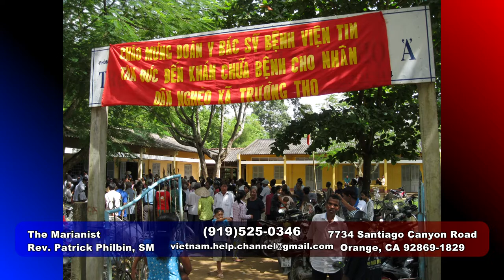Rev. Patrick Philbin (S.M) The Marianist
Cha Patrick Philbin, thuộc Dòng Society of Mary (Marianist). Cách đây hơn 20 năm, Cha được bài sai của Giám Mục quận Orange, California, để trở thành Linh mục Linh hướng cho các sinh viên ở một trường Đại học của California, Irvine. Kể từ lúc đó, Cha đã gặp và linh hướng cho rất nhiều sinh viên Công giáo Việt Nam ở trong trường. Một người học trò của Cha đã nhờ Cha về Việt Nam để giúp anh trong việc mai táng Bố Mẹ của mình và Cha đã đồng ý về với anh. Đó chính là lần đầu tiên Cha đến Việt Nam, vào tháng 12, năm 2000. Sau khi giúp mai táng Bố Mẹ của mình, anh đã mời Cha tham quan Nhà thờ Đức Bà và những thắng cảnh khác ở Sài Gòn. Trước khi kết thúc chuyến đi Cha đã tới thăm toà tổng Giám mục và đã gặp Anh Tuấn, người sau đó trở thành trợ tá đầu tiên của Cha. Anh Tuấn đã năn nỉ Cha hãy quay lại giúp dạy Tiếng Anh cho những sinh viên ở đây. Cha đã đồng ý và đã quay lại cho tới nay đã được 21 năm. Cha thường qua Việt Nam 3 tháng sau đó quay trở lại California, và cứ tiếp tục như thế. Vào năm 2008, mình là một trong những học trò của Cha trong lớp Dịch thuật ở Trung tâm Mục Vụ. Bất ngờ mình bị tai nạn giao thông, và cha đã hỏi thăm và giúp đỡ mình, rồi sau đó ngỏ lời mời gọi mình giúp cho Cha trong sứ vụ của Cha ở Việt Nam. Từ đó trở đi mình trở thành phụ tá của Cha trong việc dạy học và giúp đỡ những ai có hoàn cảnh khó khăn.
Bên cạnh việc dạy Tiếng Anh cho các Anh em Chủng sinh ở Đại chủng viện Thánh Giuse và các Soeur ở nhiều dòng khác nhau, Cha còn giúp người nghèo ở Việt Nam thông qua nhiều dự án và vùng miền khác nhau.
Các dự án gồm có chương trình nước sạch, xây nhà tình thương, thăm và giúp đỡ nhu yếu phẩm cho các mái ấm khiếm thị, câm điếc, trẻ em mồ côi, người già neo đơn, sinh viên nghèo hiếu học. Ngoài ra Cha còn thăm và giúp đỡ cho các trại cùi ở Bến Sắn, Bình Dương, Đơn Dương, Lâm Đồng, Bình Thuận... Bên cạnh đó, Cha thường xuyên hỗ trợ cho các đoàn bác sĩ thiện nguyện để họ đi tới khám và phát thuốc, phát quà cho các hộ gia đình nghèo ở vùng sâu vùng xa khắp các tỉnh Miền Trung, Miền Đông và Tây Nam Bộ. Cha cũng đặc biệt giúp viện phí cho các bệnh nhân nghèo được phẫu thuật và điều trị trong các trường hợp nguy cấp như là mổ bướu, mổ mắt hoặc tim…Có những gia đình không đủ thu nhập để nuôi con và sinh sống, thì cha giúp đỡ tiền hàng tháng cho họ. Bây giờ, mặc dầu Cha bị bệnh phải chạy thận thường xuyên và vì dịch bệnh chưa thể về lại Việt Nam, mình vẫn đang giúp Cha tiếp tục những dự án trên bằng cách giữ liên lạc và gởi tiền cho các sơ, các cha, và những ai cần giúp đỡ.